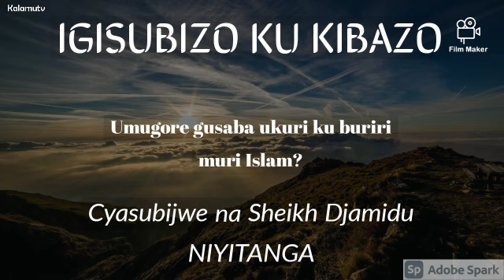Umugore gusaba ukuri ku buriri muri Islam? by Sh. Djamidu